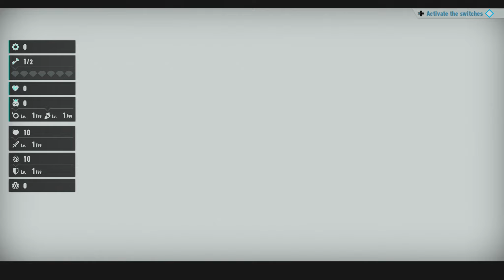Sonic Frontiers gameplay no comment part 1